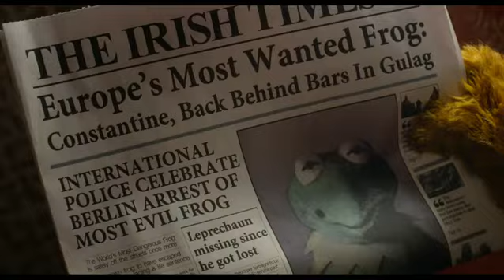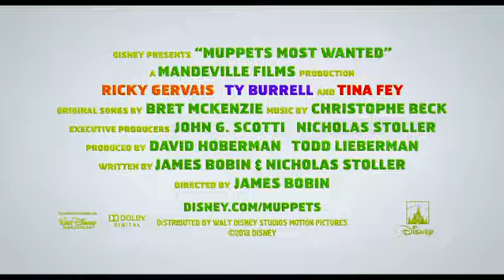The Muppets - Most Wanted | Trailer #1 (English Official)